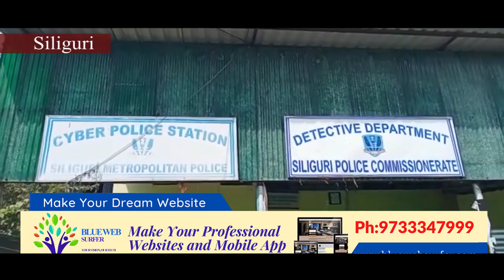पहाड़ के हेवीवैट नेता के नाम पर निजी कॉलेज से रंगदारी वसूलने वाले , कालिमपोंग से 2 लोग गिरफ्तार ।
सिलीगुड़ी- पहाड़ के हेवीवैट नेता के नाम पर निजी कॉलेज से रंगदारी वसूलने वाले , कालिमपोंग से 2 लोग गिरफ्तार ।